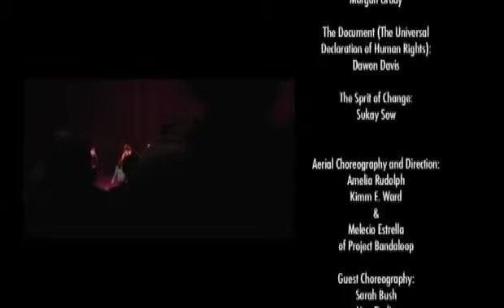Destiny Performance - Game Over - 2008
Destiny Arts Center's Youth Performance Company presents its 2008 performance entitled "Dreaming Awake".

Direction by Sarah Crowell and Rashidi Omari.
Production in Spring 2008, Laney College Theater.